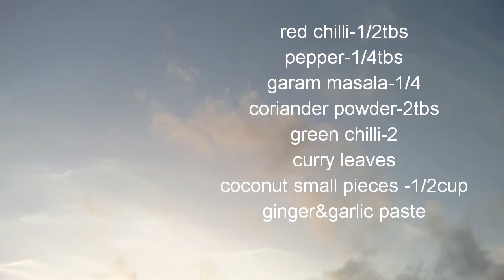തട്ടുകട സ്റ്റൈൽ കോക്കനട്ട് ബീഫ് ഫ്രൈ ll Coconut Beef Fry ll Ummu Kitchen